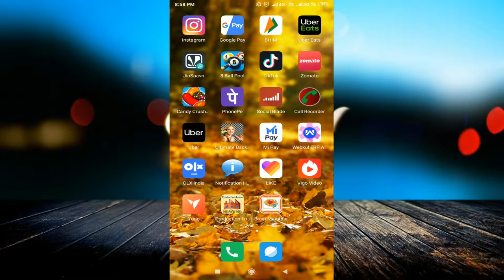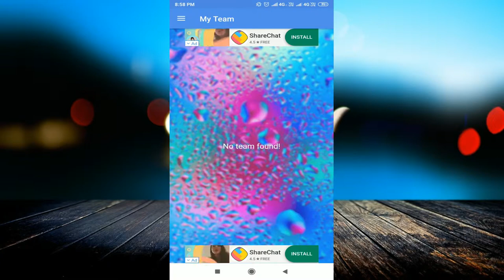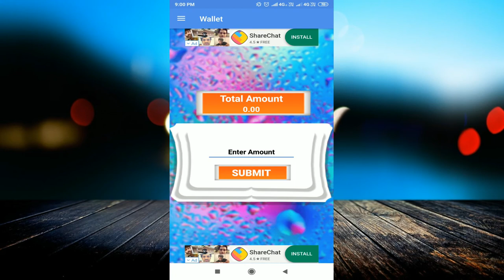Earn 50 Rupees from Per Watching Videos Ads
linked site.